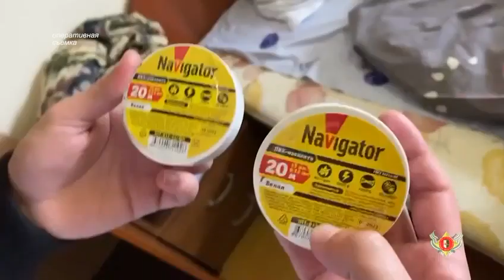Более 130 граммов сильнодействующего наркотика изъяли у жителя Санкт Петербурга в Абхазии